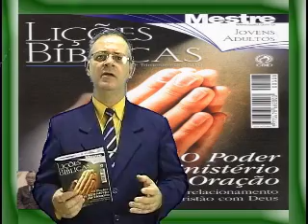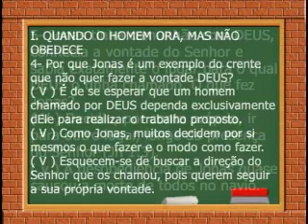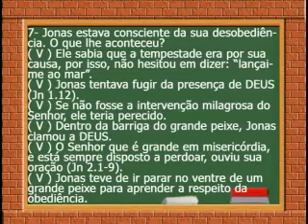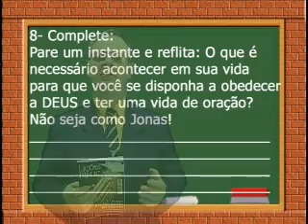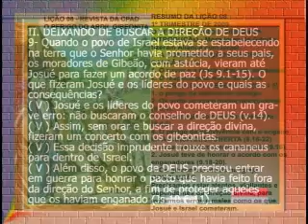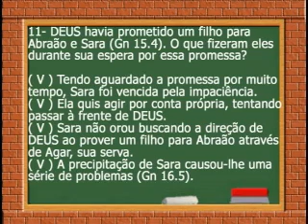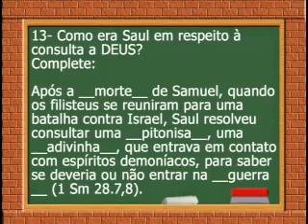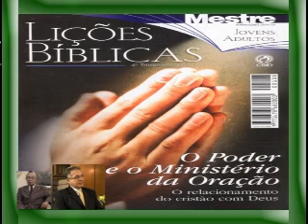CRENTE NÃO ORA, 5pte Licao 12, 4Tr10, EvHenrique